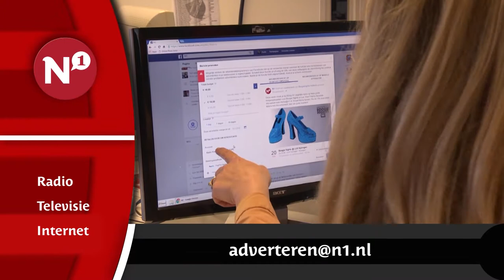Adverteren op N1